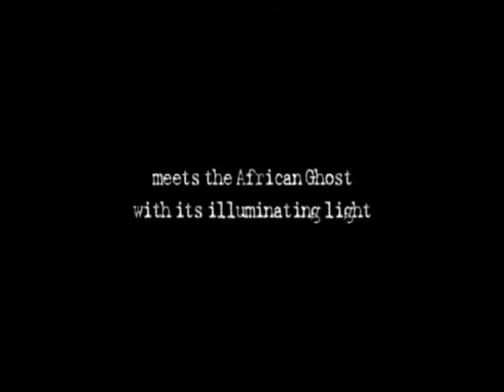a ghost bird in africa!!!!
An owl with superpowers!!?!? for more!!